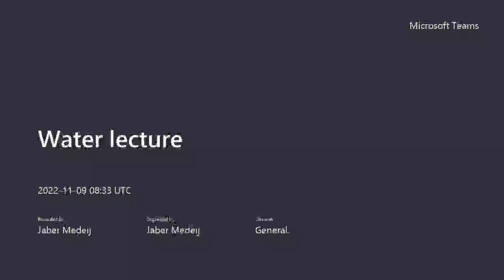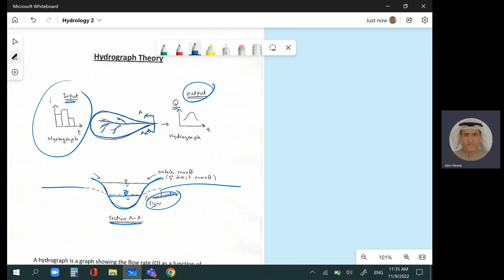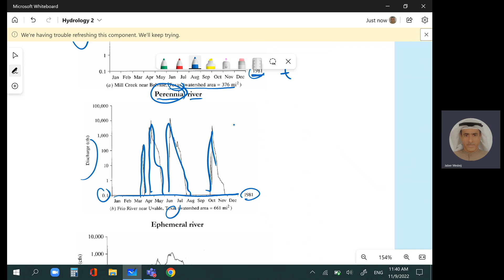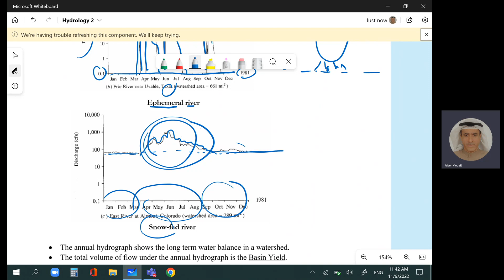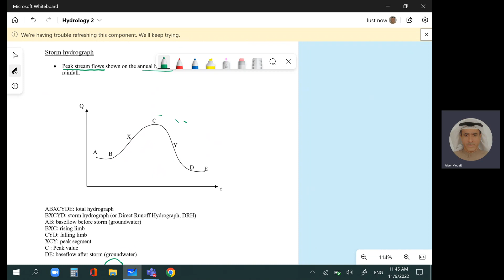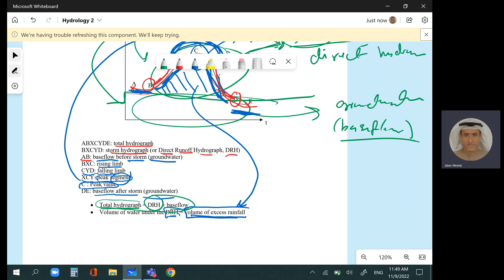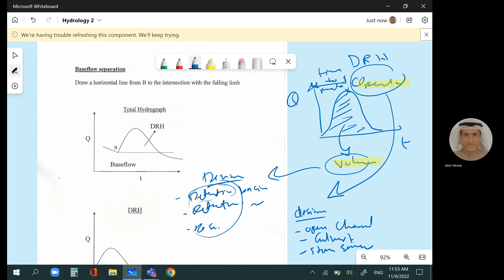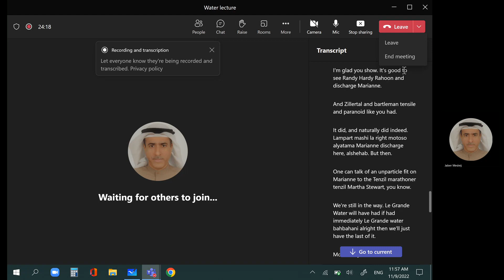Lecture 14 (Hydrograph Theory)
Hydrograph theory, annual hydrograph, storm hydrograph, baseflow separation.